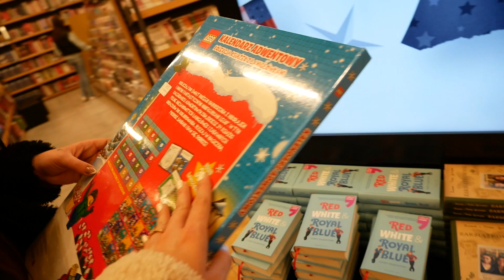VLOG: MAMA MA WYCHODNE 🙊 BYŁYŚMY W SKLEPIE @Andziaks ✨ KLIMAT ŚWIĄTECZNY 🎄🌟| Aneta Jakubowska